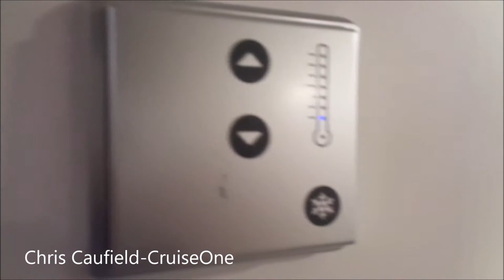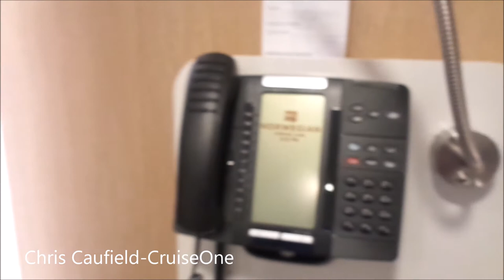Norwegian Bliss Studio 11521 Cabin Tour - Connecting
Connecting with another studio, these staterooms are perfect for friends looking for their own space while traveling with other friends. With private keycard access, these staterooms are specifically designed and priced for the solo traveler. A full-size bed, a one-way window to the corridor, a separate area for bathroom, sink and shower, 26" flat-screen TV, and safe. Studio guests have private keycard access to the Studio complex and exclusive Studio Lounge. .Music